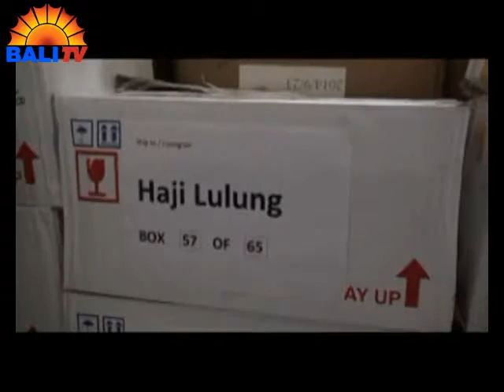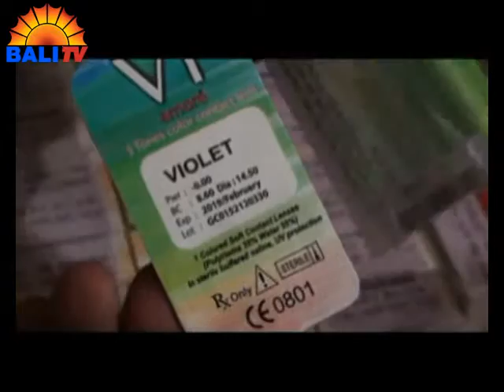GUDANG KONTAK LENSA DIGREBEK POLISI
TIM GABUNGAN DARI BADAN POM, INTERPOL MABES POLRI, BARESKRIM DAN KEMENTERIAN KESEHATAN, MELAKUKAN PENGGEREBEKAN DI SEBUAH GUDANG PENYIMPANAN KONTAK LENSA ILEGAL, DI JALAN ANTARA, PASAR BARU, SAWAH BESAR, JAKARTA PUSAT. DALAM PENGGEREBEKAN ITU, PETUGAS  BERHASIL MENGAMANKAN 304 DUS, DENGAN NILAI 10 MILYAR RUPIAH.